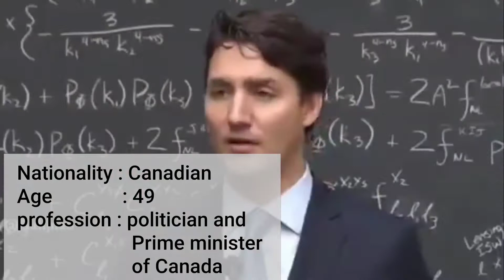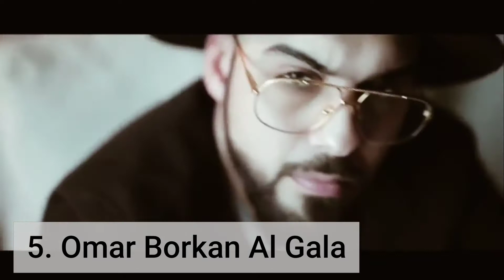Top 10 Most Handsome Men In The World 2021 | Freaking Surprises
When it comes to beauty or charm, people talk about how gorgeous ladies are, but they ignore that we also have handsome men. There are many popular men and women around the world who have taken most people’s attention. The person interested in the modish world would surely love to know who is the most handsome guy in the world. Here, we have described several top 10 most handsome men in the world. Most of these men are actors, models, celebrities, filmmakers, directors, and producers. These men are very nice-looking, attractive, charming, dashing, and have been more successful in their own careers. All these handsome men are famous throughout the world.